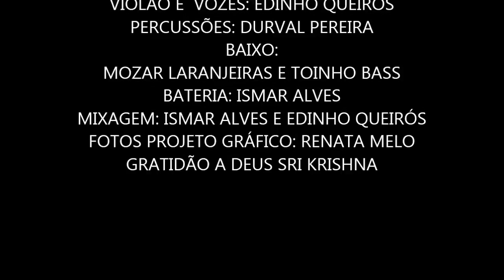Edinho Queirós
Forró de primeira